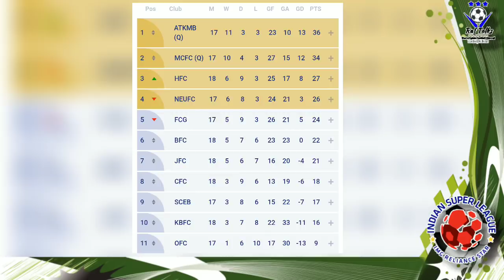കിബു വിക്കൂഞ്ഞയെ പുറത്താക്കിയതായി വാർത്ത | ISL News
Kerala Blasters
kibu vicuna